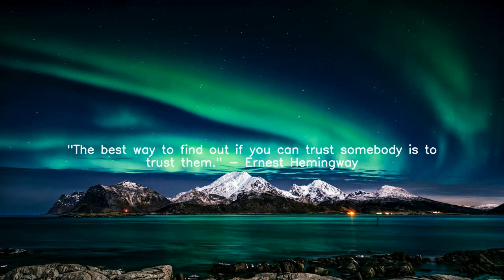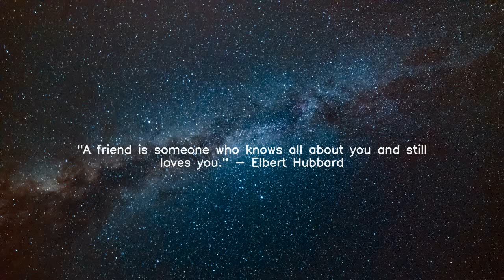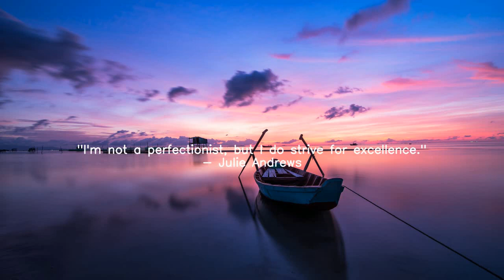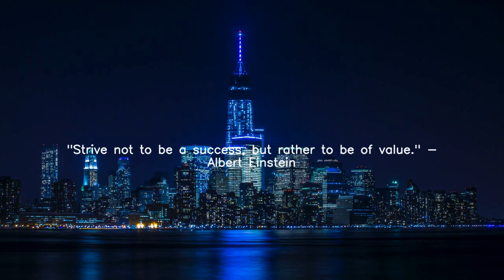Beautiful Quotes with Amazing Background Images and Music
In this video, we have compiled a list of the top 10 beautiful quotes that will inspire you and motivate you to live your life to the fullest. These quotes are timeless and have been spoken by some of the greatest minds in history, from philosophers to poets, and even celebrities.

Each quote is accompanied by stunning visuals that will captivate your senses and bring these words to life. From the peaceful serenity of nature to the bustling energy of the city, each quote is presented in a unique and beautiful setting that perfectly matches the tone and sentiment of the words.

Whether you're in need of some inspiration, motivation, or just a moment of reflection, this video has something for everyone. The quotes cover a range of topics, from the importance of perseverance and self-belief to the beauty of simplicity and the power of love.

So sit back, relax, and let these beautiful quotes inspire you to live your best life. Whether you're looking to start a new project, pursue a lifelong dream, or simply find peace and happiness in the present moment, these quotes will guide you towards a more fulfilling and meaningful life.